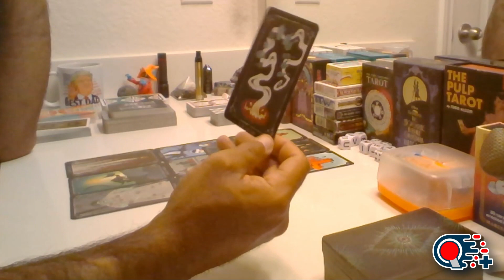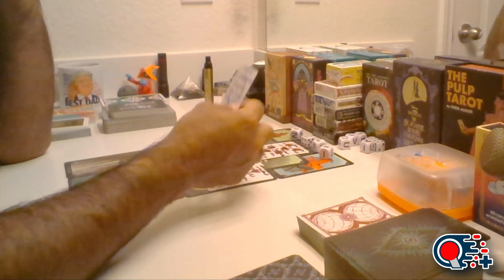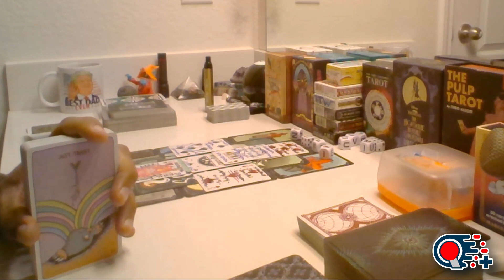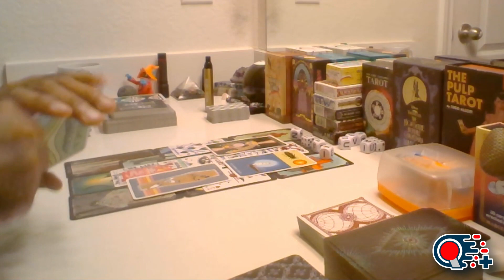👛💰 Someone’s tryin’ to make a dollar out of fifteen cents 💰👛 [Jonny Arkade]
🛑 Trigger warning! VIDEO MAY CONTAIN SENSITIVE SUBJECT MATTER! WATCH AT YOUR OWN RISK! 🛑

☕ The Kasual Klothing online shop is currently closed. I am working on getting it back up. I am going a different route other than Shopify.

🔮 Private readings are back open 🔮

Or you can catch me live for a personal reading!

🍖GRUMBLE… GRUMBLE…🍖
🔥🔥ITS DANGEROUS TO GO ALONE… TAKE THIS…🔥🔥

Activate YOUR Internal “Wealth DNA” To Attract Money To YOU Effortlessly! As Soon As TODAY!!